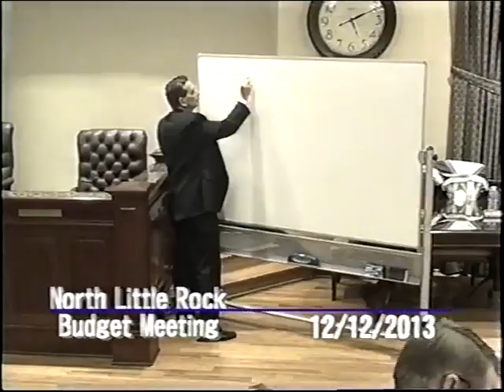2013.12.12 North Little Rock Budget Meeting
North Little Rock City Council meets every second and fourth Monday of each month..